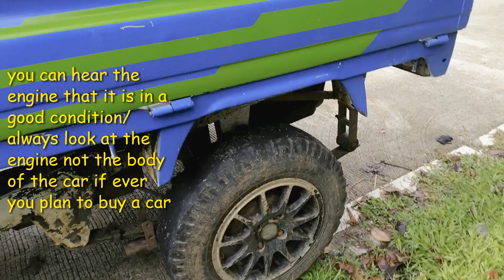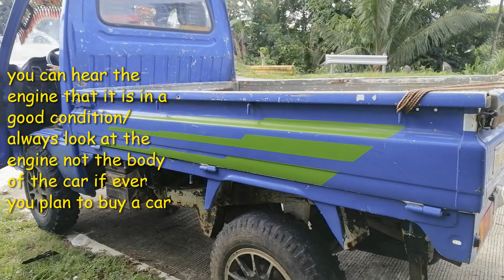PEDAL CRANKING! ZUSUKI RUSCO MANUAL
This is another requested video about Pedal Cranking and also hard revving engine with the exhaust.But in my video i always include some tips that viewers have something to get or learn from the video. In my next video ill do revving barefoot as many of my followers make a request but the also lesson to get about how use the  big lights and fog lights. Watch my video on how to drive an automatic car, if i can drive you can drive too! Enjoy watching